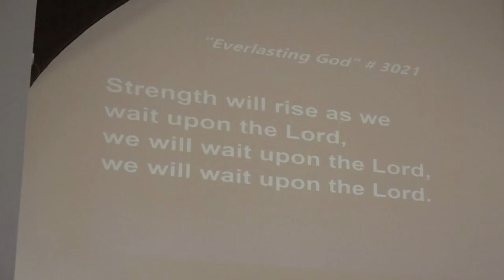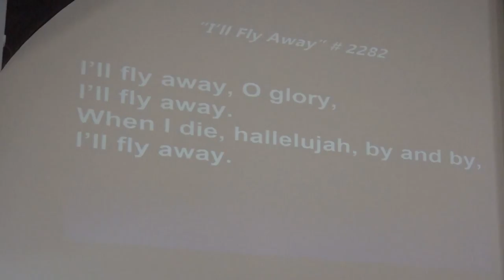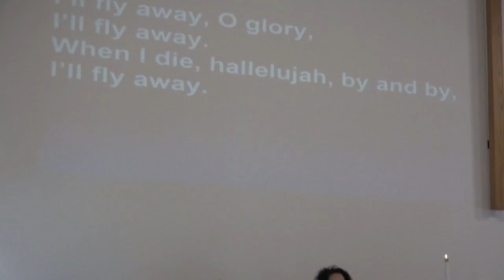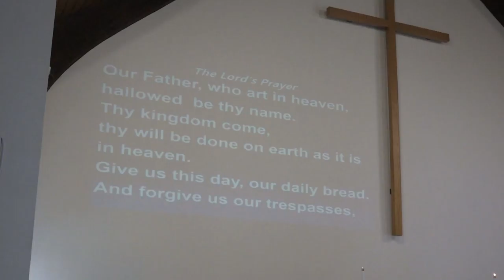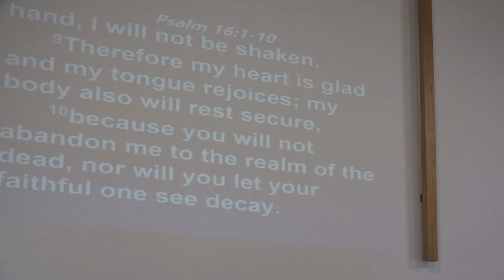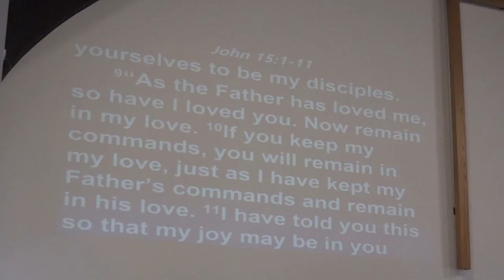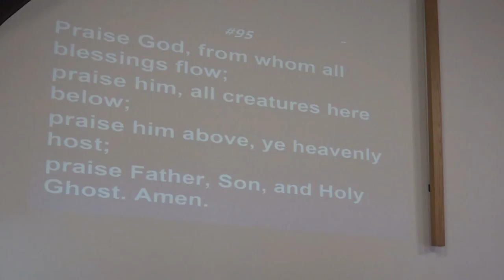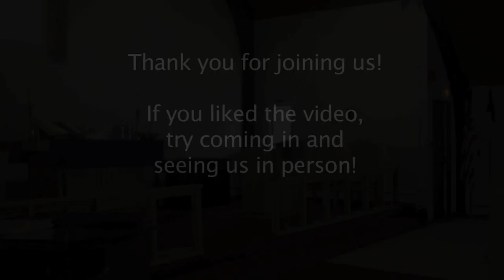Aldersgate United Methodist Church - North Reading 03/05/17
Aldersgate United Methodist Church in North Reading, MA host their Sunday service on March 5th, 2017.